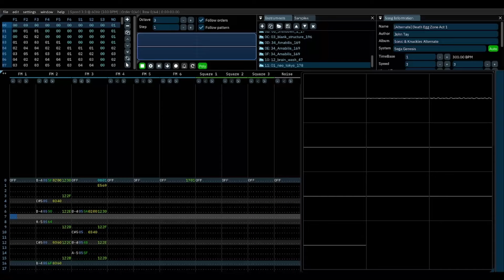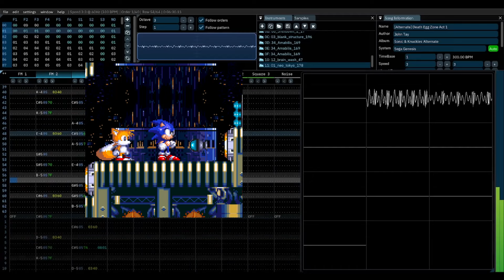John Tay - [Alternate] Death Egg Act 1 (YM2612 + SN76489)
I don't necessarily care if this really fits for the zone or not, but I did try with gameplay, and it works.

The thing with Death Egg Zone's music (for me) is that they've got way too short of a loop to keep me going through the acts. It's great still, and I can at least bear the short loop, but this is more of a very, very minor nitpick if anything.

Directly inspired by Atomic Destroyer Act 2 from Sonic Triple Trouble 16-bit and Savaged Regime's Stereo Protect (from Pulseman) arrange, I decided to make this an EDM? rave tune? I haven't tackled this genre in ages please help me. Excuse the plagiarism if you think that's what it is, I'm very much aware that this is pretty derivative off other things. Even if nothing is original, that doesn't excuse anything that I did. I just wanted to write a little somethin'-somethin'. I used an older composition titled, "The Toilet Lock Is Stuck" and retooled it here, since I actually thought it'd be pretty sick to give it a sort-of-reboot.

Got exams cominng up next week, so this is going to be the final upload for a while. It lasts for approx. over a week, so I'll return to writing music once I'm done.  Maybe I'm planning on continuing my Freedom Planet 2 playthrough? You'll know when I'm back, is what it is, lol

Song name: [Alternate] Death Egg Zone Act 1 (YM2612 + SN76489)
Written and arranged by John Tay